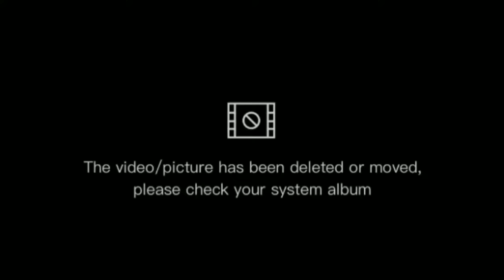Industry Baby x Beat It | Demon Slayer AMV